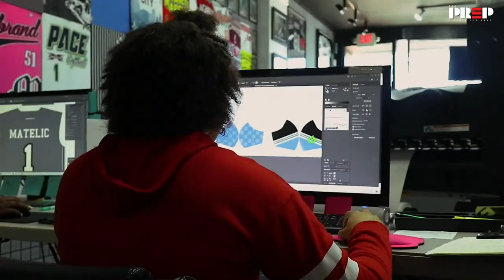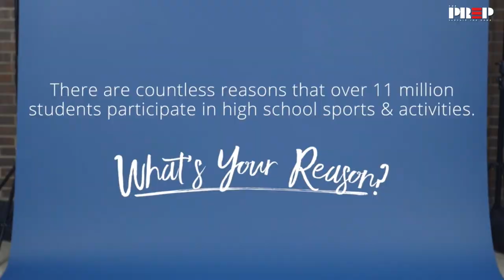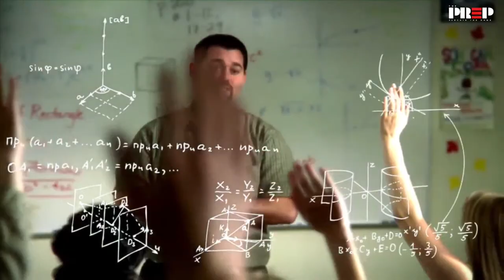Gridiron Game Day || Brother Rice vs Detroit Cass Tech || Full Livestream